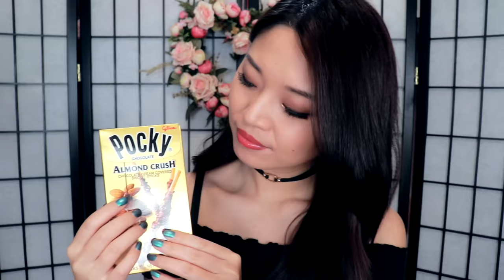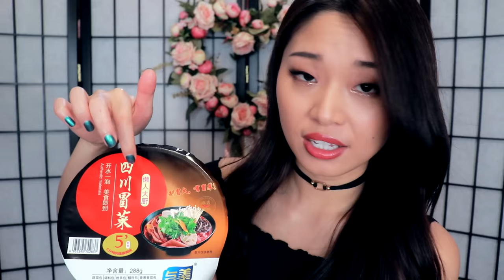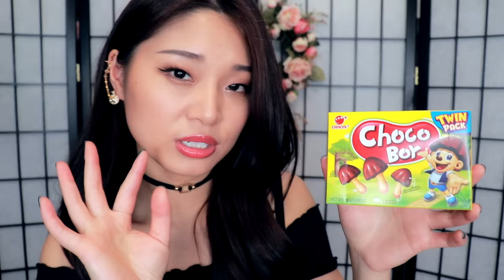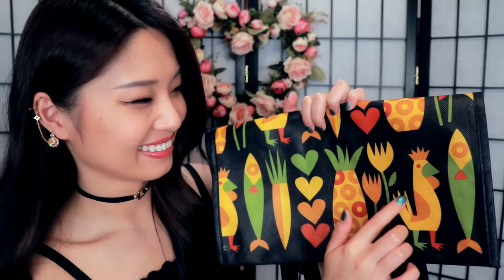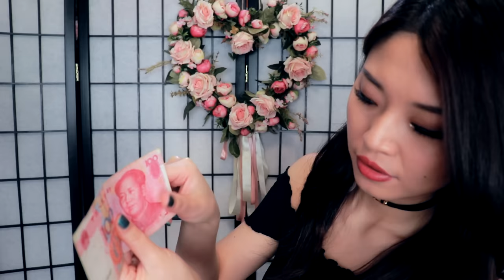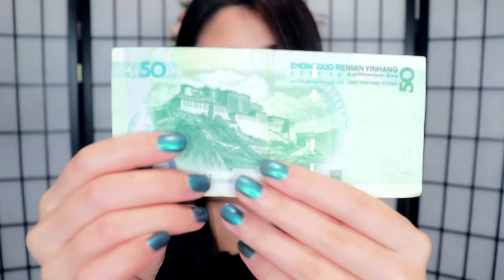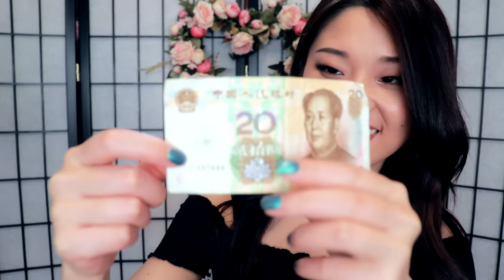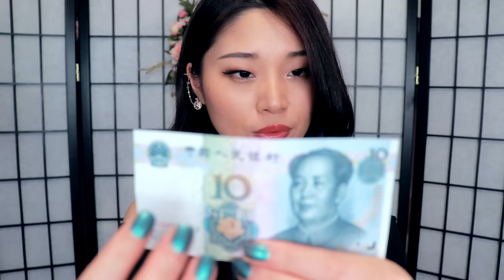[ASMR] Chinese Convenience Store Checkout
Learn about some of my favorite Asian snacks in this Chinese convenience store checkout ASMR. Lots of ear to ear whispers, stories, and some gentle tapping and crinkles to help you sleep and relax.

Thank you to my lovely Patrons: Iris, Scotty, Brianna, Dora, Charlie, Leland, Cucumber, Kevn, YouQuan, Lucasz, Nathanael and Quinton!